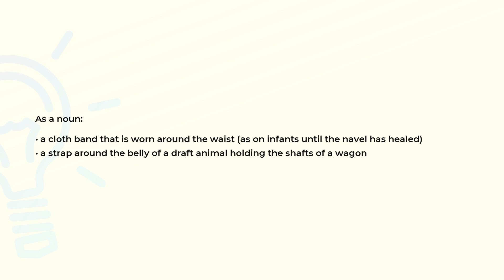What is the meaning of the word BELLYBAND?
Definition and spelling of the word BELLYBAND.

(00:00) Intro
(00:08) As a noun
(00:24) Spelling

As a noun (00:08):
• a cloth band that is worn around the waist (as on infants until the navel has healed)
• a strap around the belly of a draft animal holding the shafts of a wagon